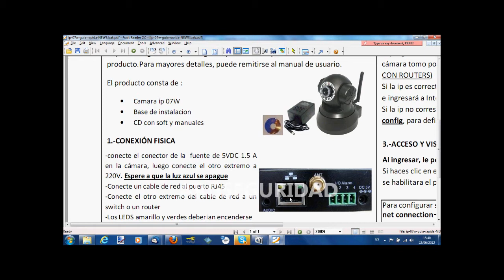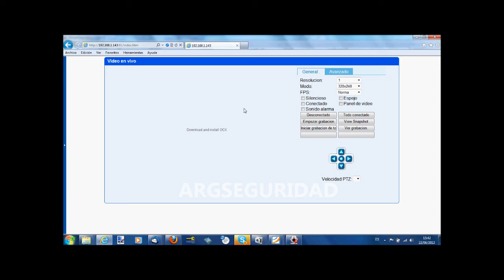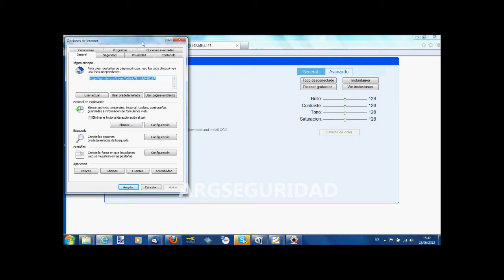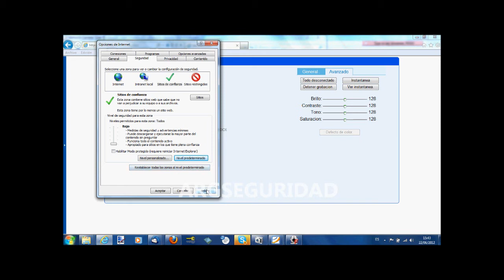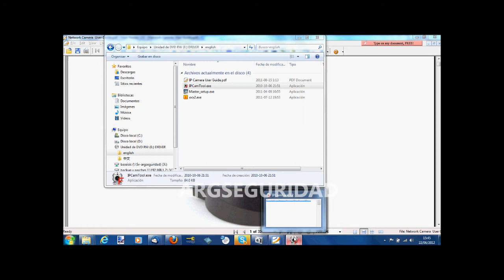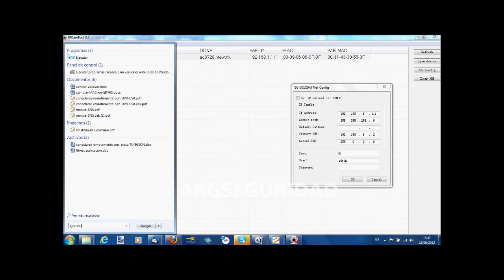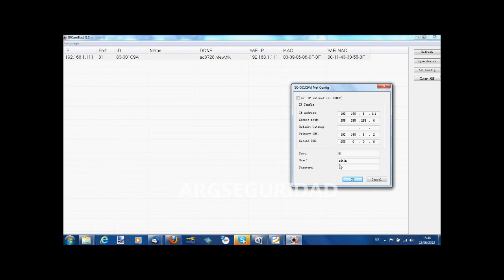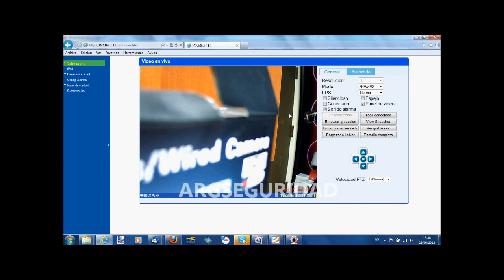Tutorial Instalacion camara IP WIFI 07W domo Motorizada Inalambrica Audio Bidireccional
Primeros pasos en la instalacion tanto por red LAN cableada como WIFI de la camara IP Wifi motorizada IPCAM-07W
Este es un modelo discontinuado, en la actualidad el modelo vigente similar, aunque claro, con muchas funciones y características superiores, como 2Mpx, Deteccion de humanos, conexion con la nube, P2P muy sencillo.